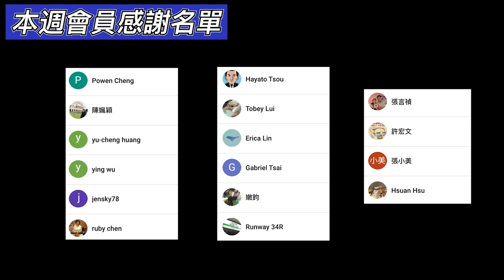3分鐘線上旅遊｜福岡與山口｜日本自由行